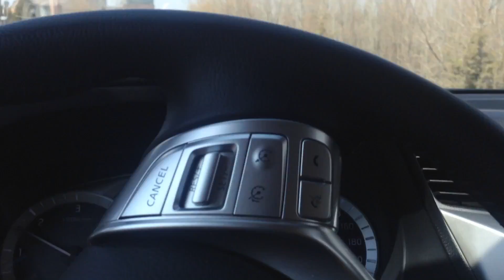8 Nisan 2019